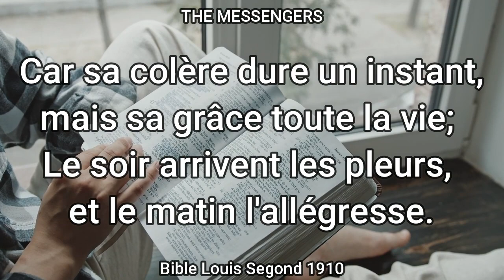09 AOÛT 2022 , VERSET DU JOUR | PSAUMES 30 V 5